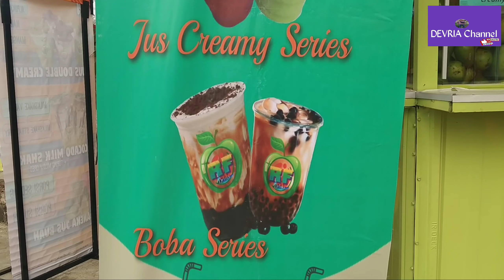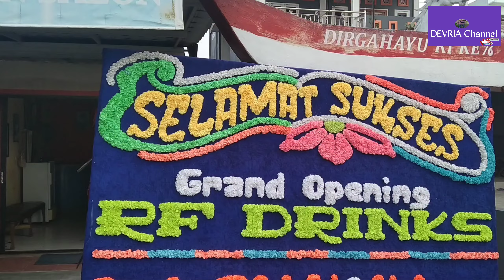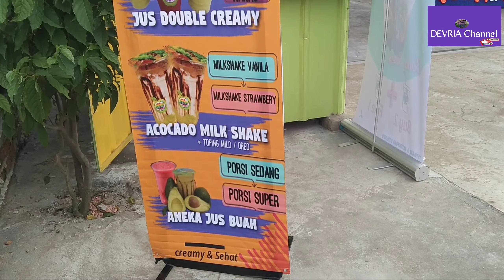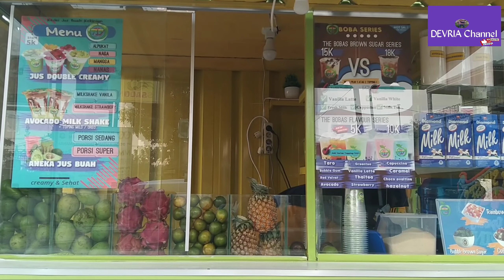🔴Grand Opening..!! RF Drinks Es Boba Series & Jus Creamy Series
🔴Grand Opening..!! RF Drinks Es Boba Series & Jus Creamy Series@DEVRIAchannel

Launching hari ini minuman yang lagi viral kekinian Es Boba Series dan Jus Creamy Series (RF DRINKS).
Grand opening.! Promo BUY 2 get 1 free Es Boba dan Jus.
📍Jl. May Zen No.144, Sei selayur, Kec. Kalidoni, kota palembang sumatera selatan.

semoga video saya bermanfaat terimakasih